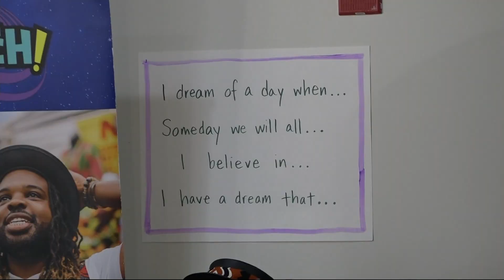Brooklyn Children’s Museum celebrates MLK Day with three-day festival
Families spent the weekend learning about the life and legacy of Dr. Martin Luther King Jr. Day during a three-day festival at the Brooklyn Children’s Museum.